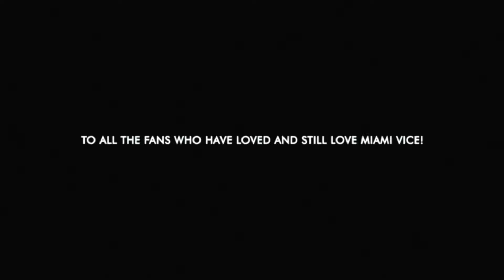Jan Hammer - Crockett's Theme (Miami Vice) Cover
This is my cover of one of the fabulous tracks created by Jan Hammer for the iconic 80s TV series "Miami Vice": Crockett's Theme.

To recreate the sound of the guitar as close as possible to the original one, I created a virtual instrument (playing various notes/slides/palm muting/etc. of my Les Paul) and thanks to the synth I was able to play it giving it the electronic effect, and recreate all of them the small pitch bends characteristic of Jan Hammer's legendary guitar.

The bass line having been created with an arpeggio in random mode (on the Jupiter-8), in certain points of the track it can be a little different from the original.

Thanks to my wife's passion for sewing, we decided to try to recreate the "Crockett" style t-shirt and blazer from scratch, with the fabrics we had available at home.

Special thanks to the Brogan brothers of "Modeling" and John Wilburn for their incredible support!

It was really difficult to recreate the track and video of this classic (it took a few months and a lot of energy), but I hope you enjoy my tribute to this classic ;)

***Please note: my videos are not live performances, but are music videos, accompanying for the covers I create. I am just a fan and I recreate animations/graphics/tracks only for personal passion and to pay homage to these great timeless classics***